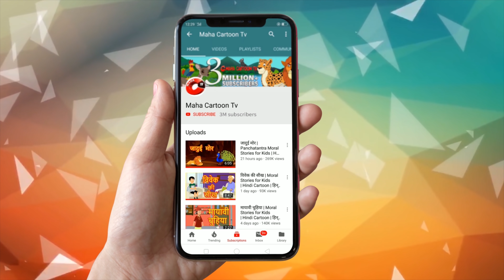Dragon Ka Bhoot | Hindi Cartoon | Hindi Stories | Kahaniya | Mahacartoon Tv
You're most welcome in the world of Maha Cartoon Tv.

Maha Cartoon Tv is a prestigious brand in the cartoon world.